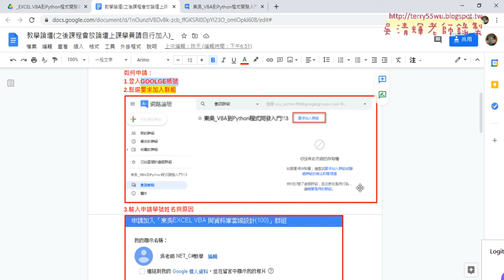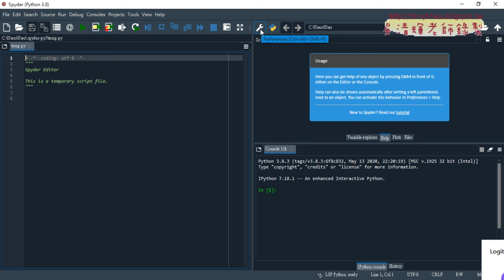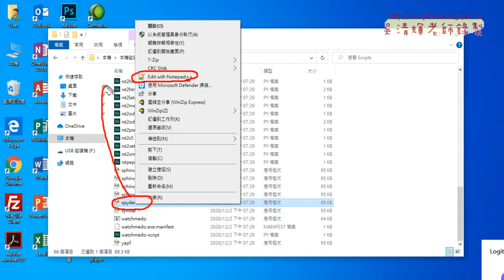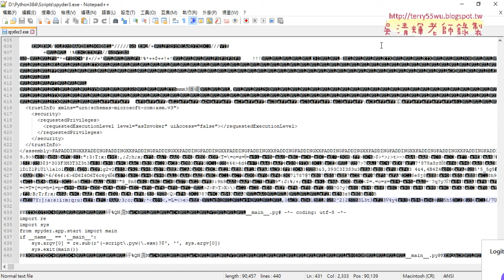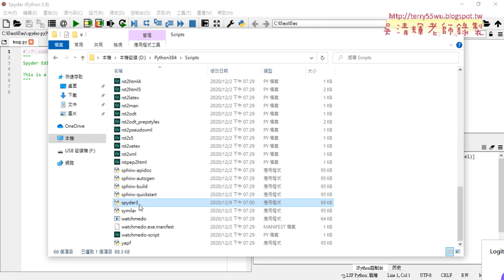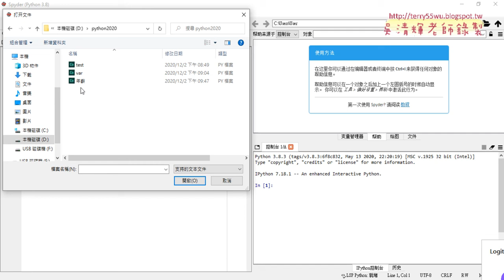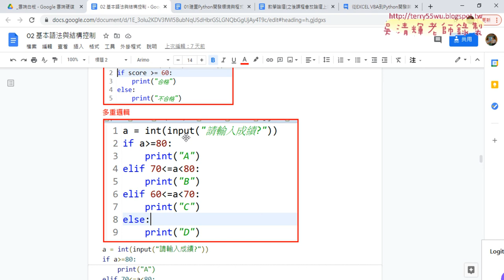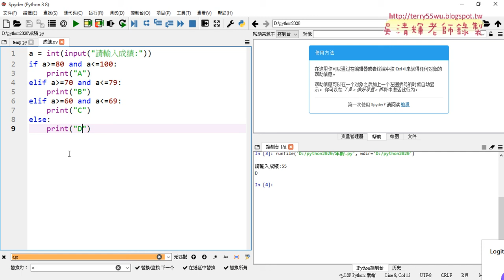01 重點回顧與成績判斷